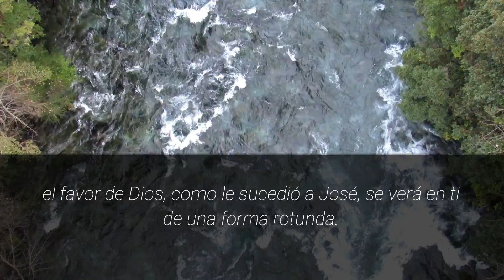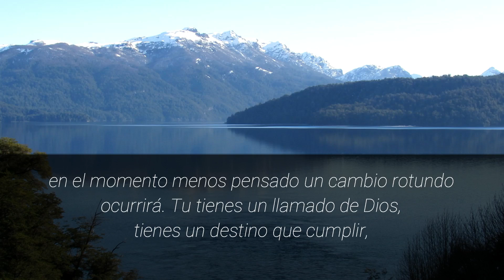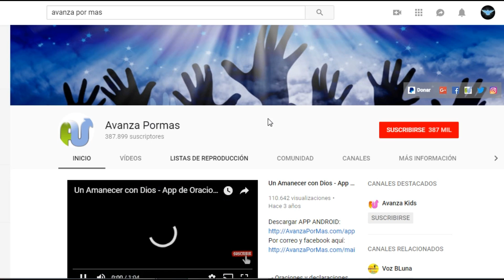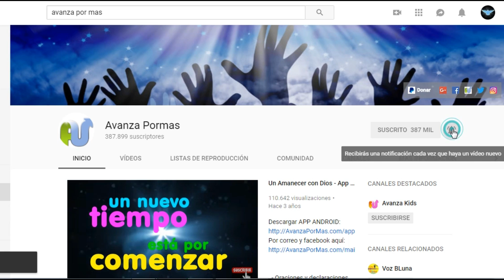ORACIÓN de la MAÑANA Para Iniciar el Dia Cumplir Tus Sueños y Superar las Criticas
Oración de la mañana al iniciar el día. Cumplir Tus Sueños Requiere No Solo Perseverancia y Fe, sino también saber lidiar con los críticos, aquellos que quieren detenerte y apagar tus sueños. Haz esta oración para cumplir tus sueños y no dejar que las criticas te detengan. Si Crees y Sueñas Seras Criticado.

--- RECIBE SERIES DE ORACIÓNES DIARIAS:

1. LaOraciondeLaMañana con Devocional
2. Las Oraciones: Amanecer con Dios

Que constan de:

OracionParaEmpezarelDía con bendición de Dios.
OracionParaAgradeceraDios por todo.

Oracion de la mañana de exito, provision, prosperidad, salud, sanidad, sanación, poder de Dios y toda clase de bendiciones al iniciar el día al levantarse.
Oraciones por trabajo, hijos, familia matrimonio, liberación, milagros, sabiduría, conocimiento, economía, comentarios biblicos, biblia hablada con explicación y oración poderosa.
Oracion de la mañana para comenzar el dia con agradecimiento de Dios.
Oraciones cristianas diarias poderosas.

También publicamos biblia con explicación, oraciones, comentarios biblicos, estudios y devocionales.

También usamos fragmentos de otras versiones y referencias en nuestros estudios bíblicos como:

1. La Nueva versión internaciona (NVI).
2. La Reina Valera Contemporánea (RVC).
3. La Reina Valera 1960 (RV1960)
4. Traducción Lenguaje Actual (TLA)
5. Reina Valera Actualizada 2015 (RVA)
6. Biblia de las Américas (BA)
7. Dios Habla Hoy (DHH)
8. Nueva Traducción Viviente (NTV)
9. Nueva Biblia al Día (NBD)
10. Nueva Biblia Latinoamericana de Hoy (NBLH)

Entre otras versiones modernas, clásicas, antiguas o actuales hispanas de la biblia.

También puedes buscar Pelicula de Genesis con Video, Pelicula de animación de la creación de Genesis para niños. Animación de la Creación completa del Antiguo Testamento Completo. Biblia Dramatizada Completa. Reina Valera 1960